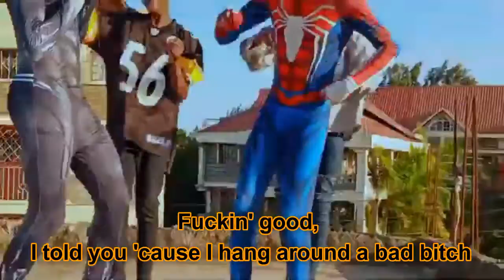Rockstar Made (Lyric Video) - Playboi Carti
Rockstar Made by Playboi Carti

lyrics:

Fuckin' good, I told you not to hang around that opp ass
Homicide, homicide, homicide, homicide
Never too much (uh), never too much (yeah, uh)
Never too much (yeah, uh), never too much (uh)
Never too much (what? Uh), never too much (what? Uh)
Never too much (what? Uh), never too much (what? Bih)
I got some racks, yeah, yeah (what?)
I got some bags, yeah (racks)
I got some racks, yeah (racks)
I got some bags, yeah (bags, yeah)
Yeah, never too much (what?), uh, yeah, never too much (yeah)
Uh, yeah, never too much (what?), uh, yeah, never too much (what? Yeah)
Uh, yeah, she suckin' my dick (what?), uh, uh, she eat it for lunch (what? Uh)
Uh, yeah, I hit it from the back (what?), uh, yeah, I'm beatin' it up (yeah, slatt)
Uh, yeah, I'm beatin' it up (what?), uh, yeah, I'm beatin' it up (what? Yeah)
I'm in love with them drugs (drugs), uh, yeah, I'm kissin' the cup (what?)
She in love with a thug (what?), yeah, I don't give no fuck (what?)
I won't stress 'bout a bitch (what?), that's not my slut (slatt)
These niggas beefin' over hoes (what? what?), so I keep it up (what?)
Even when I'm at my fuckin' show (bop-bop-bop), I keep one tucked (yeah)
Rockstar made (oh yeah, what?)
Rockstar made (what? Yeah)
Rockstar made (what? Ayy)
Uh, never too much (yeah, yeah), never too much (yeah)
Uh, never too much, uh, never too much
Uh, never too much (what?), uh, never too much (what?)
Uh, never too much (what?), uh, never too much (Whole Lotta Red, what?)
Rockstar made (what? What? Yeah)
Rockstar made (what? What?)
I fuck that bitch in the back seat
I fuck that bitch in a wagon (what?)
I fuck that bitch in the back seat (what?)
Now, that bitch braggin' (what? Yeah)
Braggin' (what?), braggin' (what?), got the bitch braggin' (slatt)
Took the bitch to L.A., now the bitch braggin' (yeah)
I just killed an opp, yeah, I swear I'm countin' caskets (yeah)
I could make an opp disappear like magic (yeah)
Send my niggas to your mama house, it get tragic (what?)
I'm standin' on the block right now (what?), I'm on the backstreet (what?)
Forty-five hunnid for the drink, yeah we taxin' (yeah)
I got gold money and I bought myself a Aston (yeah)
Dope boys outside, nigga, yeah, we havin' (yeah)
Got a bad bitch, I don't believe in average, yeah (yeah)
Uh, never too much (yeah), uh, never too much (yeah)
Uh, never too much (what?), uh, never too much (yeah, yeah)
Uh, never too much (yeah, yeah), uh, never too much (yeah)
Uh, never too much, uh, never too much (yeah)
Uh, never too much (what?), uh, never too much (what? Yeah)